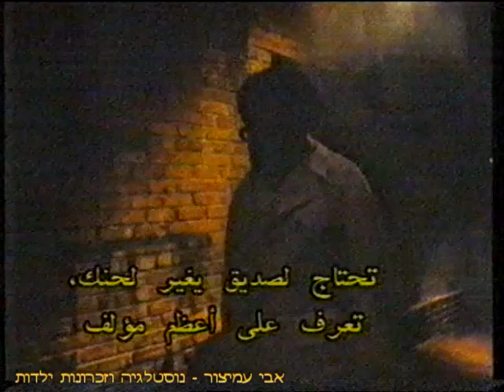הפסקת פרסומות - החצוצרן - ערוץ מידל איסט - METV - המזרח התיכון - ערוץ לבנון - 1988 - סרטון #892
הפסקת פרסומות - 1988 - סרטון #892
ערוץ מידל איסט - METV - המזרח התיכון - ערוץ לבנון - METV - Middle East Television
החצוצרן - שודר במסגרת התוכנית מועדון 700 - The 700 Club

בברכה,
אבי עמיצור.